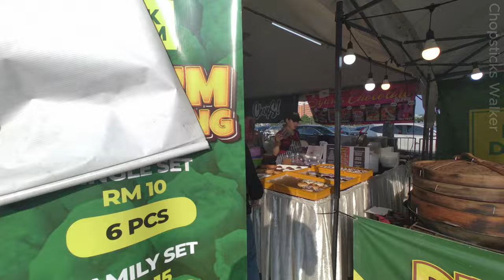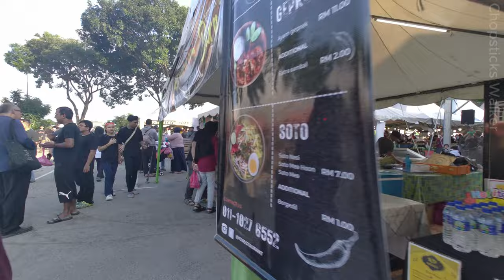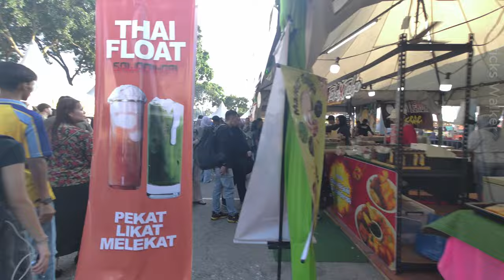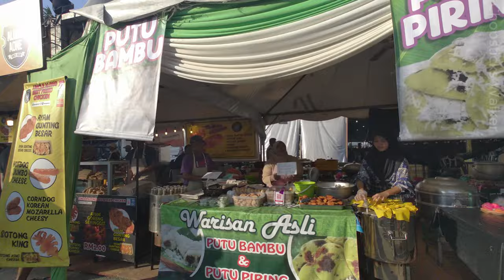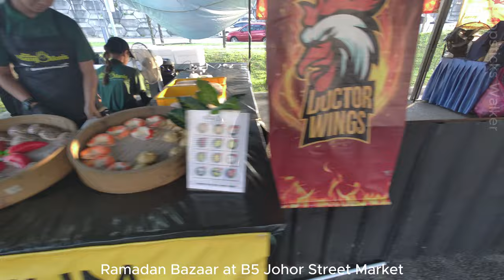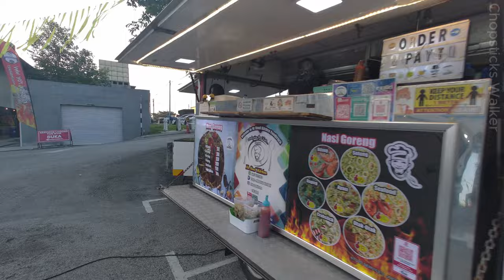MALAYSIA | Mega Ramadan / Ramadhan Bazaars @Angsana JB Mall & B5 Johor Street Market, Johor Bahru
Join me for a walk here and see what's selling at the two popular Ramadan / Ramadhan Bazaars at Johor Bahru - Angsana JB Mall and B5 Johor Street Market bazaars. These bazaars are a stone's throw away from each other and offer one stop festive shopping for the Ramadan and Hari Raya Puasa.

和我一起来这里散步，看看新山两个受欢迎的斋月集市, Angsana JB Mall 和 B5 Johor Street Market 集市, 都有什么卖的。 这些集市彼此仅一箭之遥，为斋月和开斋节提供一站式节日购物服务。

Sertai saya bersiar-siar di sini dan lihat apa yang dijual di dua Bazar Ramadan yang popular di Johor Bahru - Angsana JB Mall dan B5 Johor Street Market bazar. Bazar-bazar ini terletak sangat dekat antara satu sama lain dan menawarkan sehenti membeli-belah perayaan untuk Ramadan dan Hari Raya Puasa.